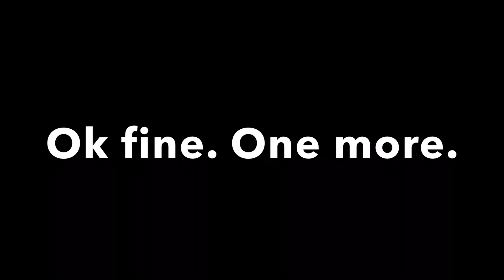Starecrown Full Week HD Leaks! (pls read description) ⚠️ WILL BE PLAYABLE ON GAMEBANANA ⚠️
Like, Sub, (with notifications) and Share! I hope this was helpful, and have great day.

⚠️ WILL BE PLAYABLE ON GAMEBANANA ⚠️